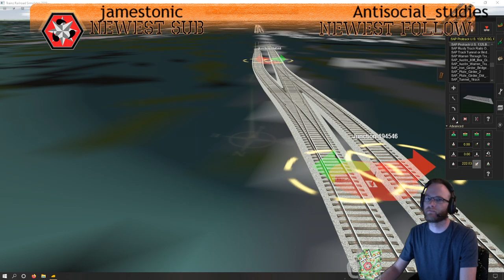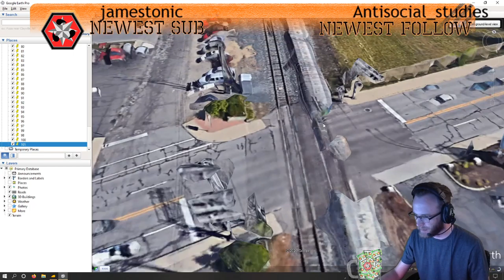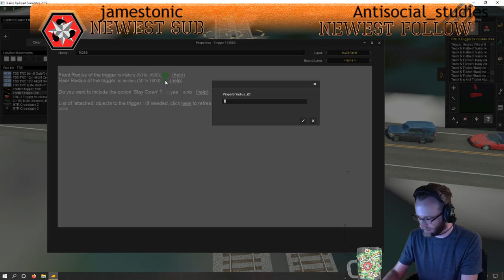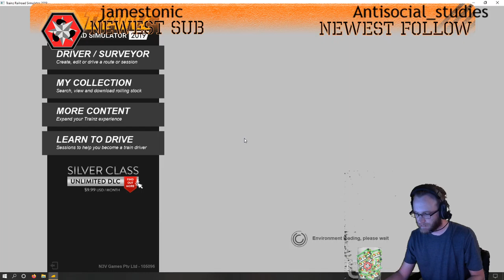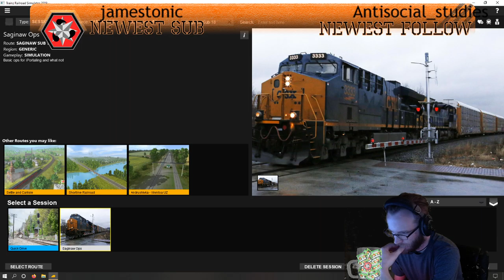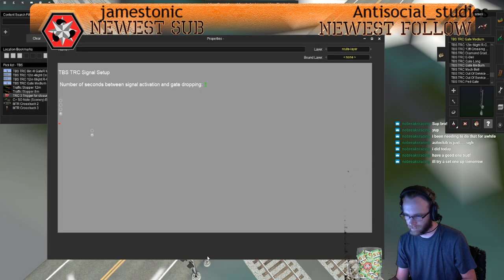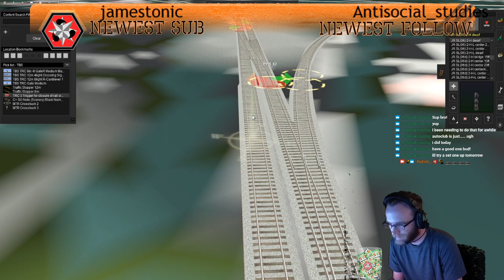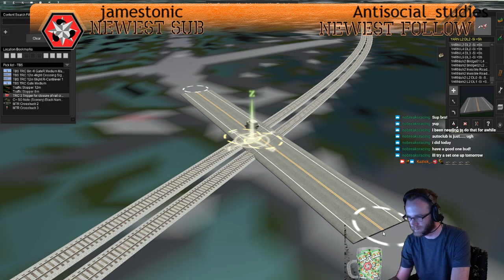[ENG]Trainz Build Day #1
Come watch Saturdays as I build my version of the Saginaw Sub